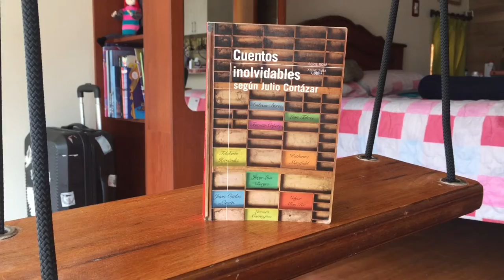RESEÑA: Cuentos inolvidables según Julio Cortázar (por